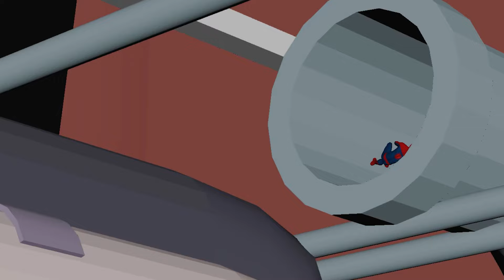AVENGERS SUPERHERO, MARVEL'S SPIDER-MAN 3 VS HULK AGENT SMASH, VENOM VS THANOS, CAPTAIN AMERICA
Marvel's Superhero : avengers, superhero, story, spider-man cartoon, hulk, captain america, iron man, thor, thanos, jocker, black panther

Detective Comics : Batman, Superman, The Flash, Dead Pool, X-man Wolverine

Noted : Colored mud is made from food ingredients, namely wheat flour and natural food coloring.